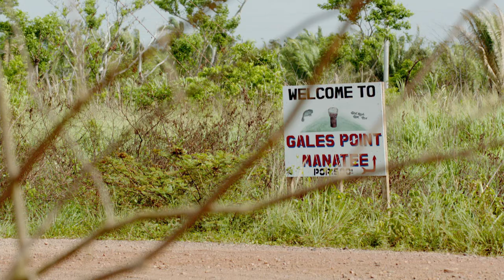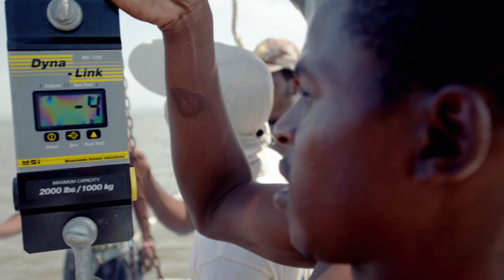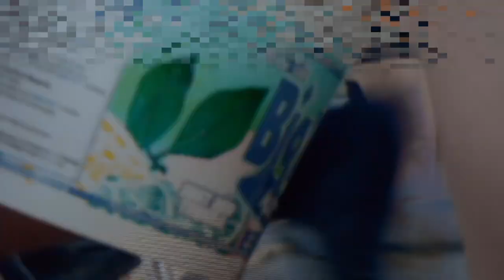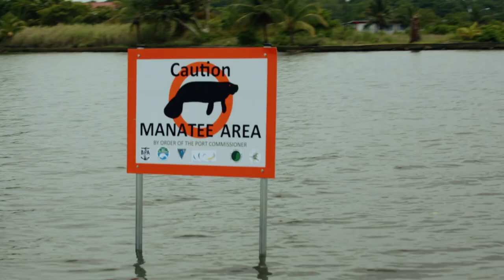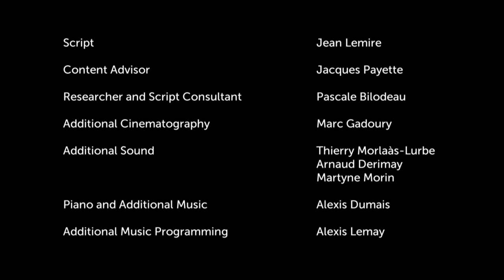Protecting Manatees From Extinction & Humans | 1000 Days For The Planet | Documentary Central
1000 Days for the Planet is the latest project from world-renowned scientist and UN Ambassador for the Environment, Jean Lemire. Lemire explores the world from his 50-foot sailboat, the Sedna IV, stopping everywhere from Alaska to the Philippines. Along the way, the series reveals the extraordinary beauty of the planet whilst helping us understand how our living environments function, and ultimately ponder the great challenges we all face.

Exploring life from ocean depths to mountain peaks, and from vast savannahs to the heart of the jungle, this series is beautiful and challenging. 1000 Days for the Planet is a journey around our vast planet to discover life’s extraordinary diversity and to bear witness to its fragile balance.